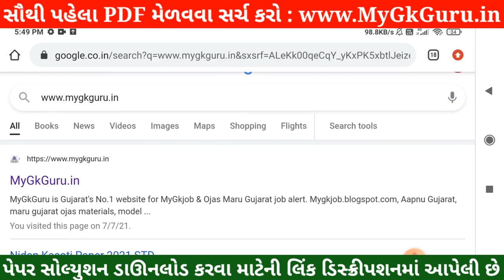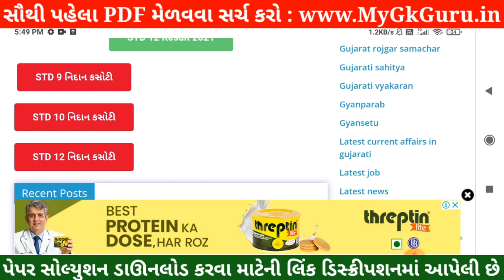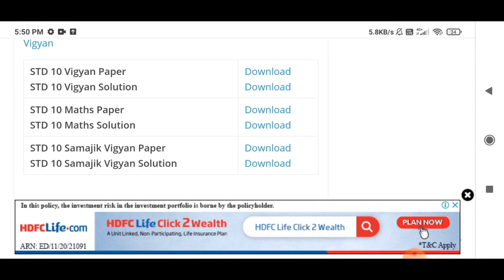💥STD 10 Nidan Kasoti Social Science Solution, STD 10 Social Science Nidan Kasoti, Nidan Kasoti STD10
💥 STD 10 Nidan Kasoti Social Science Solution 2021, STD 10 Social Science Nidan Kasoti 7 July, Nidan Kasoti 7 STD 10 . Nidan Kasoti Dhoran 10 Solution 2021, samayik mulyankan kasoti STD 10 Samajik Vigyan. STD 10 Nidan Kasoti Social Science.

More Features :
1) Saari important books milengi solved video solutions ke saath
2) Previous year papers, Important PDFs, Question Bank
3) Crash Course, Mock Tests, Quiz
4) India's biggest student's community
& much more

3 Crore se zyada bachho ka bharosa!!"

Other Related Search Queries :
STD 10 Samajik Vigyan Nidan Kasoti
Dhoran 10 Social Science Nidan Kasoti
Samajik Vigyan Nidan Kasoti
Dhoran 10 Samajik Vigyan Nidan Kasoti
Nidan Kasoti

in this video I am providing complete Nidan Kasoti STD 10 Social Science solution 2021. Samajik Vigyan Nidan kasoti solution July 2021.
Nidan Kasoti Solution, Nidan Kasoti STD 10, STD 10 Nidan kasoti July 2021, STD 10 Samajik Vigyan Nidan kasoti, Nidan Kasoti, Nidan Kasoti Dhoran 10, STD 10 Nidan Kasoti Solution Social Science, Gujarat board, STD 10 Unit test.